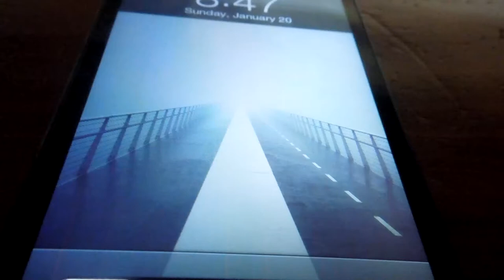R.I.P iPhone 5.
aaaaaaaaaaaaaaaaaaaaaaaaaaaaaaaaaaaaaaaaaaaaaaaaaaaaah